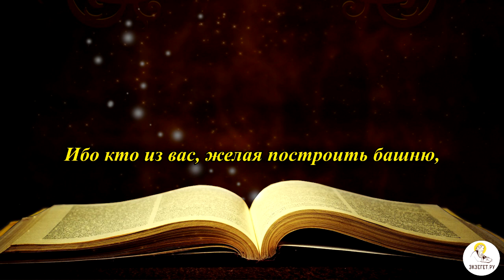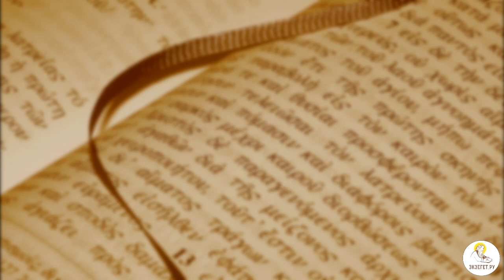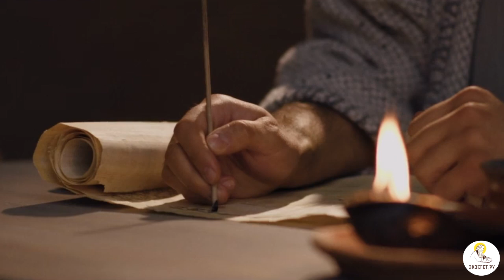Какой КАПИТАЛ необходим для служения Христу? Толкования святых.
Евангельская притча о строителе башни: историко-культурный и богословский, святоотеческий смысл.